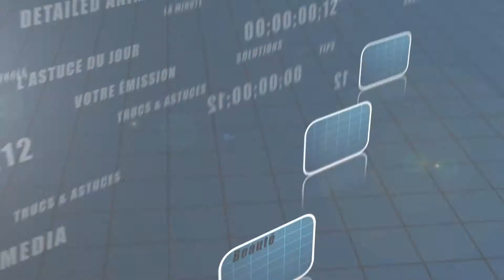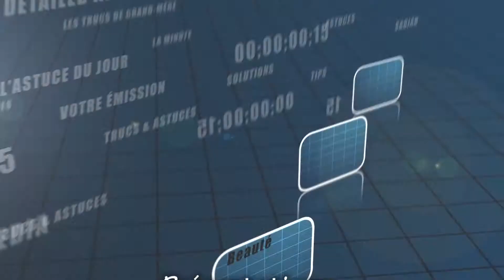Trucs et astuces - Les poils de chats sur le canapé